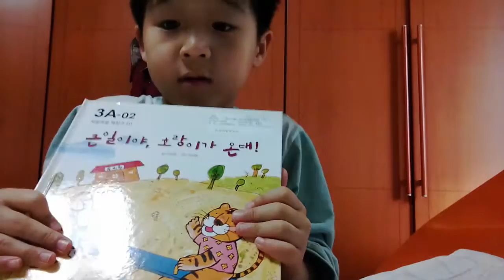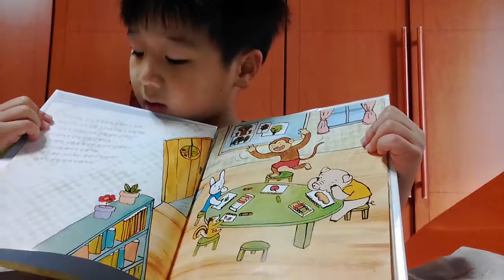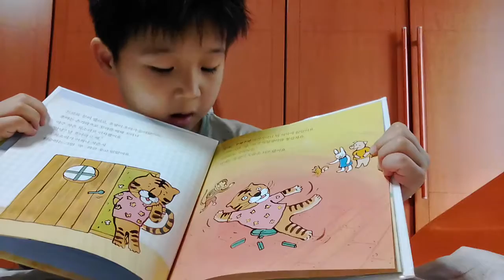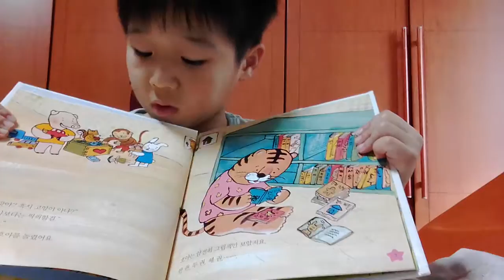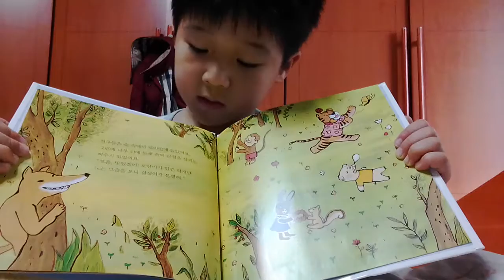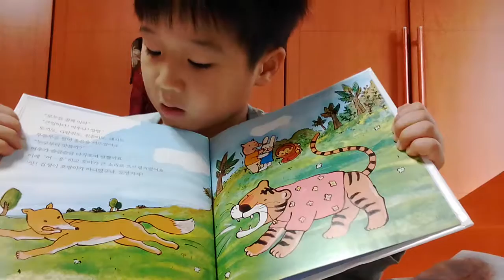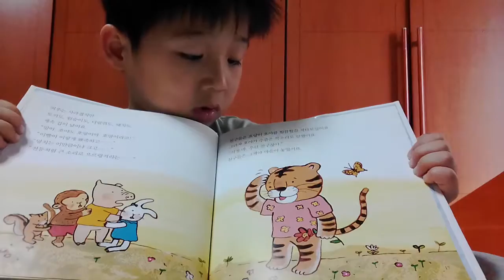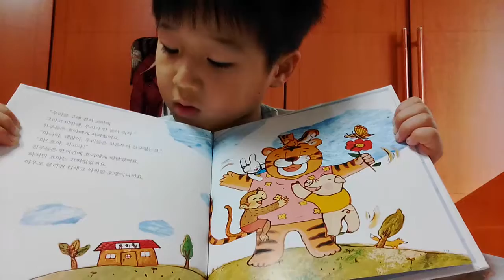‹Kids›Soo：큰일이야 호랑이가 온대 읽어주기